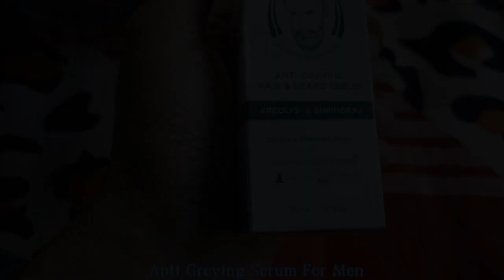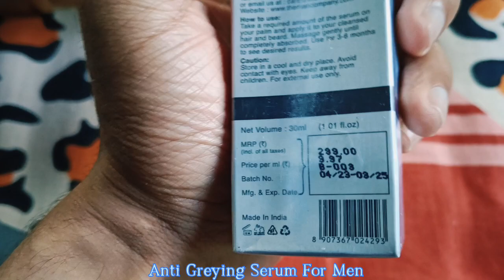Get Rid Of Gray Hairs Anti Graying Serum For Men Common Problem During These Days🤔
Make Your Grey Hairs To Get Back To Normal Black With This Anti Greying Serum

 Take a look at this THE MAN COMPANY Anti-Graying Hair and Beard Serum For Men | All Hair Types on Flipkart